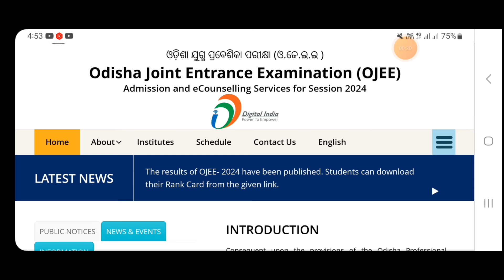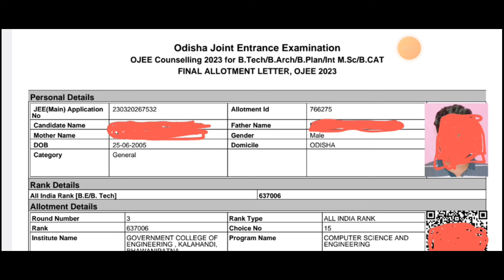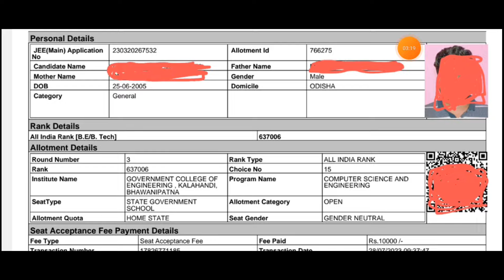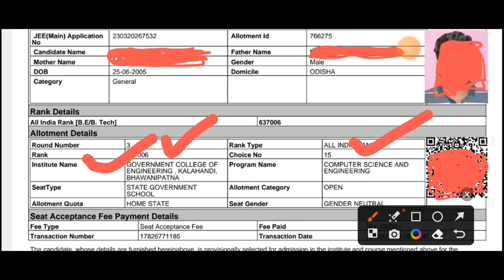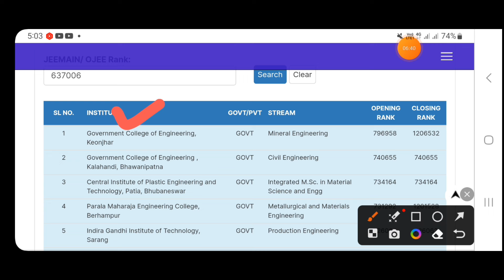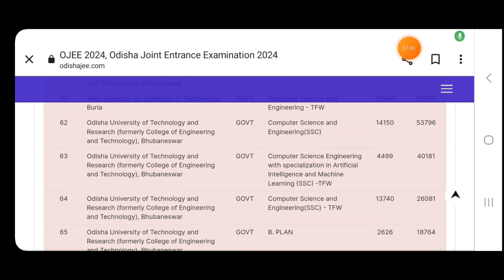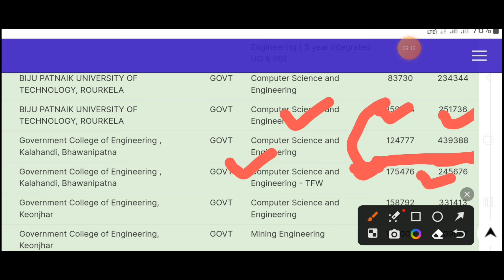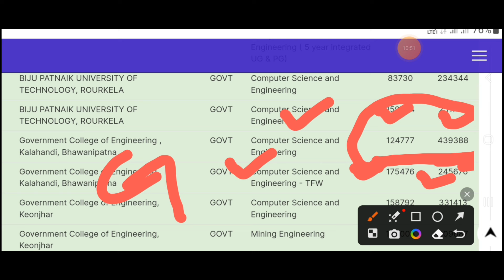OJEE COUNSELLING 2024, CUT OFF 2023, SGS RESERVATION, CATEGORY RESERVATION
Lecturer in Mathematics , D.K.N College, Eranch